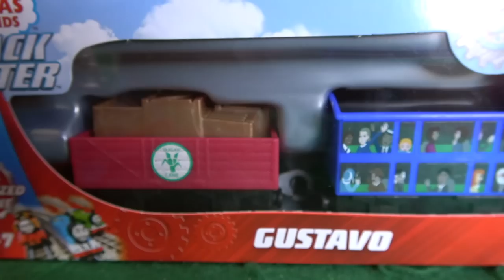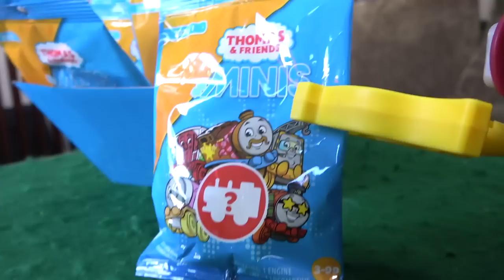Thomas the Tank Engine Trackmaster Great Race | Introducing Gustavo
Stefano the Super Cruiser welcomes you back to Sodor for a Thomas the Tank Engine Trackmaster Great Race competition! We're welcoming Gustavo to our railway, and watching him zoom past many other 75th birthday Thomas Trains, including Celebration Thomas, Percy and Nia, as well as Golden Thomas, Gina, Rebecca and Lorenzo!

Engine Introduction 0:00
First Round 1:41
Second Round 7:05
Third Round 9:54
Final 11:22

Tomas və dostları, Thomas e seus amigos, En Thomas i els seus amics, 托马斯和朋友, 湯馬仕小火車, Tomica i Prijatelji, Lokomotiva Tomáš, Thomas og Vennerne, Toomas ja Sõbrad, Tuomas Vetur, Thomas et ses Amis, Thomas, die kleine Lokomotive, Thomas und seine Freunde, Τόμας το Τρενάκι, Thŏmasa ṭaiṅka in̄jana aura dōstōṁ, थॉमस टैंक इंजन और दोस्तों, Thomas a Gözmozdony, Thomas és Baratai, Tommi togvagn og vinir hans, תומס הקטר וחברים, Tomas HaKatar VaH̱averim, Il Trenino Thomas, きかんしゃトーマス, Kikansha Tōmasu, 꼬마기관차 토마스와 친구들, Thomas y sus Amigos, Tomas un Draugi, Tomas ir Draugai, Thomas de Stoomlocomotief, Lokomotivet Thomas, Thomas og Vennene Hans, Tomek i Przyjaciele, Thomas o Trem Azul, Locomotiva Thomas și prietenii săi, Томас и его друзья, Tomas is a Threud, Tomas i Drugari, Thomas a jeho priatelia,  Lokomotivček Tomaž in prijatelji, Thomas och Vännerna, 湯瑪士小火車, โทมัสและเพื่อน, Thomas ve Arkadaşları, Паровоз Томас та його друзі, Томас і Друзі, Thomas và những người bạn, Tomos a'i Ffrindiau thomas die lokomotive

 鉄道    鈴川絢子 tomaz レビュー tomac  thomas et ses amis  スーツ